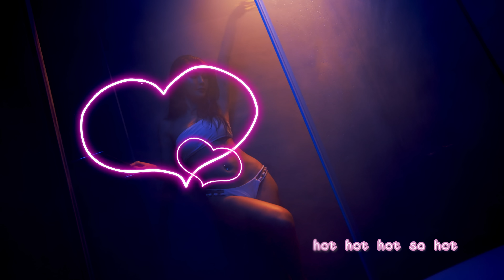【來一泡 Credit】Official Music Video(4K)【琳妲是0蛋】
『來一泡』溫泉蛋系列影片主題曲
爽爽『來一泡』壞心情通通Get out!
『週休三日』神曲團隊 X『琳妲Linda』林羿禎
擦出2022年聖誕節前夕最『燒』的曖昧單曲
最女友 最撒嬌 最動感 最高清無碼的蛋都在這裡~
歌曲由破億神曲『癡情玫瑰花』作詞人『蕭昱峋』

X

網紅爆紅推進器 全能創作歌手『葉廷宇』

X

萬能移動編曲機 神曲彩妝師『鄭皓恩』
共同使出洪荒之力 量身打造~
MV特別邀請『曲曲Chu Chu』、『Roxy楊楊』、
『秀秀子』以及『青埔金泰熹(筠熹)』四位好閨蜜寬衣『力挺一波』
讓人聽了心跳加速 看了血脈噴張
直呼 想要 想要 好想要!!!
這麼冷的天氣
你確定不快和琳妲一起『來一泡』嗎?!
啊嘶~~~ ki mo ji~~

【來一泡 Credit】
詞：蕭昱峋  曲：葉廷宇/蕭昱峋  編：鄭皓恩

冷冷的天氣 像你的壞笑
躲在被窩Line你睡不著
連貼圖都有 曖昧的調調
你是我的暖暖包 心貼著我每一秒

美美的等待 王子的駕到
騎Gogoro去天涯海角
把雙手伸進 你口袋外套
你給我愛的依靠 我給你愛的抱抱

Woo~ Baby今晚我想來一泡
溫溫的泉水從胸泡到腳
38度C的愛就像感冒
心臟蹦蹦跳 臉頰紅紅好燒

Woo~ Honey想不想再來一泡
熱熱的牛奶滋味太美妙（*熱熱的牛奶一口全喝掉）
妲琳烏來礁溪谷關任你挑（*妲琳北投瑞穗知本繞一繞）
爽爽來一泡 壞心情通通get out

Woo~ hot hot hot So hot
來一泡 來一泡

音樂製作 Music Production：週休三日
製作人 Producer：蕭昱峋 | 葉廷宇
配唱製作人 Vocal Producer：葉廷宇
作詞 Lyricist：蕭昱峋
作曲 Composer：葉廷宇 | 蕭昱峋
編曲 Arranger：鄭皓恩
和聲編寫 Chorus Arrangement：蕭昱峋 | 葉廷宇
和聲 Chorus：葉廷宇 | 蕭雨薰
吉他 Guitar：鄭皓恩
貝斯 Bass：鄭皓恩
錄音師 Recording Engineer：葉雨婷
人聲編輯 Vocal Editing：葉雨婷
混音工程師 Mixing Engineer：李冠彰
母帶後期處理 Master Engineer：李冠彰
錄音室 Recording Studio：凝聚力音樂娛樂

導演 林書弘
製片 張元瀚
製片組 王鼎方 范書誠
casting 陳自由

攝影師 陳柏全 賴菘諺
攝影組 陳領利 林代恩

燈光師 曾中成
燈光組 戴錦霖 何幸祐

美術指導 王炳森
美術組 楊政澔 王建中

造型指導 陳湘閔
髮型師 陳奕竹
化妝師 陳琬婷
梳化   劉宣溱
服裝   李佳臻

後期導演 王佳銘
剪接師 賴詠萱
調光 詹謹嘉
調光助理 黃明偉
2D動畫 呂耀庭
2D動畫 朱俊德
片頭標準字設計 Anni Cheng

演出名單

製作 我的耐心有限公司

♥ 不定時發新片♥請打開小鈴噹即時追踪♥
大家好我叫ㄌㄧㄣˊㄉㄚˊ
綽號0蛋 🍳歡樂蛋的生活故事❤️ 希望帶給大家快樂
我是最愛笑的射手座♐️